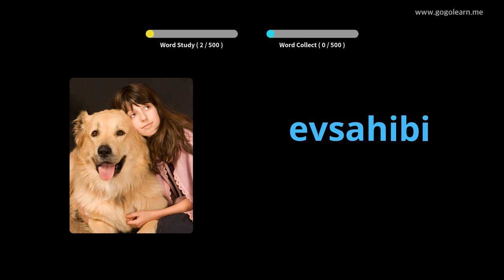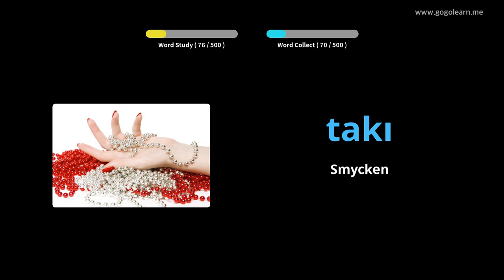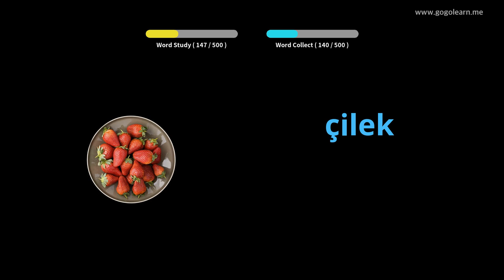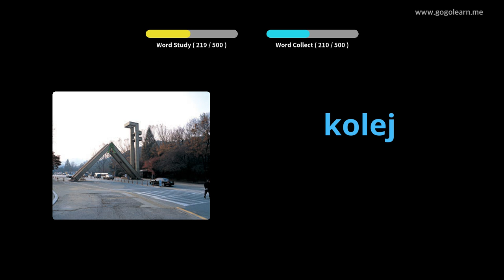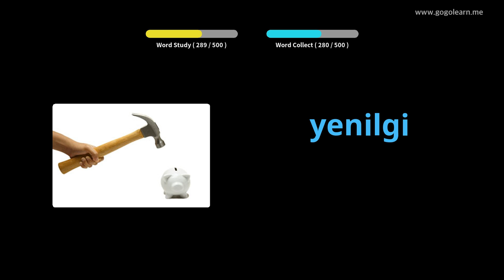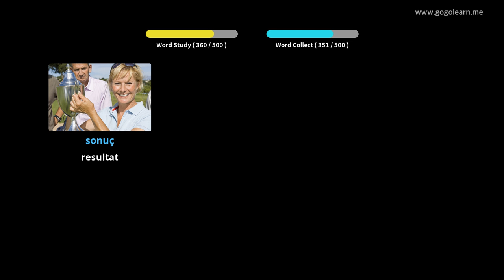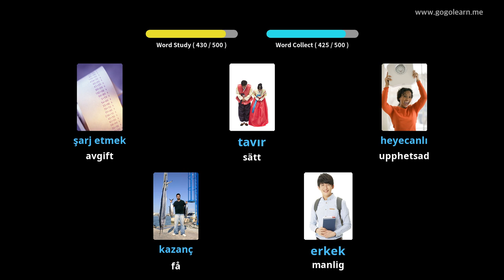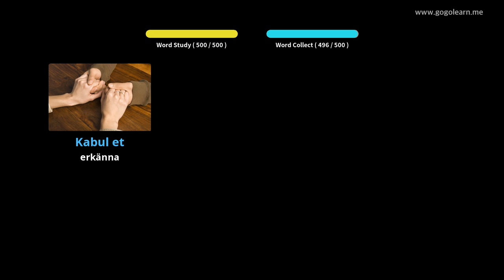Lär Dig Turkish Genom Bilder |Turkish Ordförråd Basic Middle School | Golearn